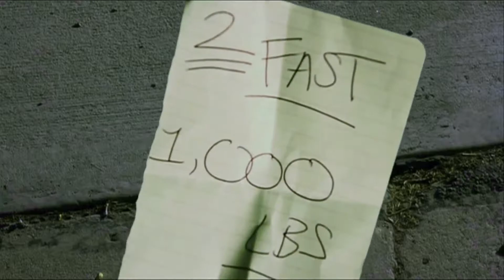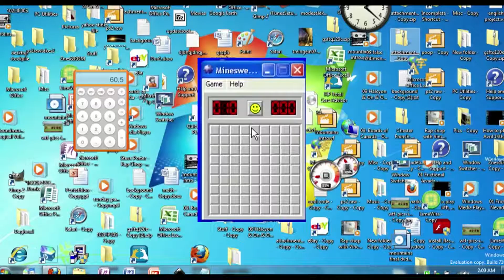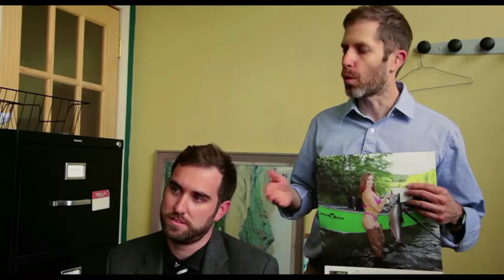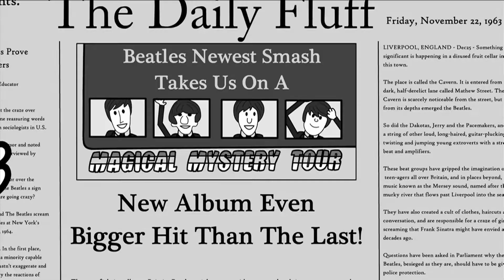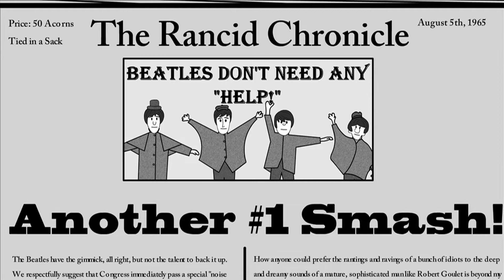Sexpot Comedy's Telematic Universe 1M1A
Welcome to Sexpot Comedy's Telematic Universe, where jokes fly, laughs happen, and words are commonly spoken that cannot be heard during the daylight hours (at least not on television and radio). Please join us nightly from 11:30pm - 1:30am for the Late Night Comedy Block - Two hours of locally produced standup, sketches, interviews, animated shorts and comedic oddities curated by the Denver comedy collective, Sexpot Comedy.

This block includes...
- "Too Fast For The Autobahn" by Total Ghost (The Nix Bros)
- Standup comedy by Sammy Anzer
- Glenn Has Idea$ Ep. 1: Visit From HR w/ Emily Heller
- Standup Comedy by Elise Kerns
- "The Bestles" animated short by Michael T. Scott

Curated by Wally Wallace of Sexpot Comedy